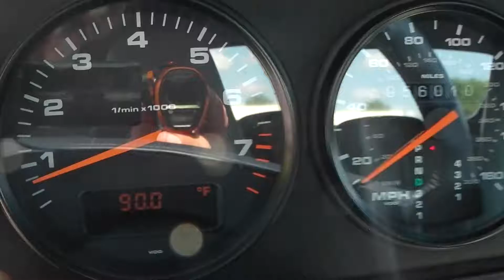1995 Porsche 91 Cabrio silber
Silver/Grey/Automatic